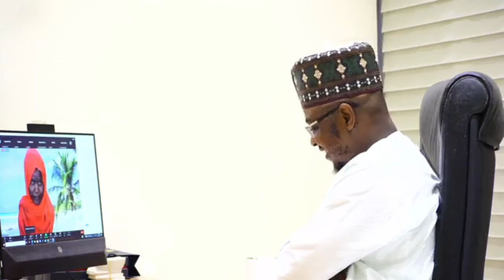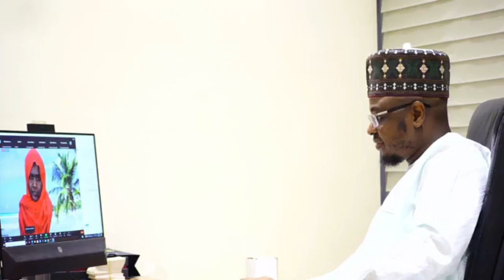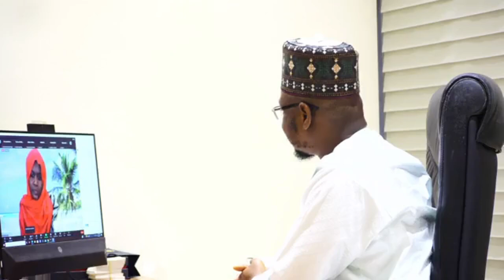SKILLS Rather Than Just DEGREES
This is the 31st Arewa Youth Mentorship Program webinar delivered by Prof. Isa Ali Ibrahim Pantami, CON on the need to acquire both hard and soft skills.